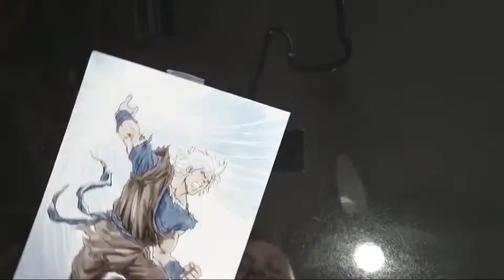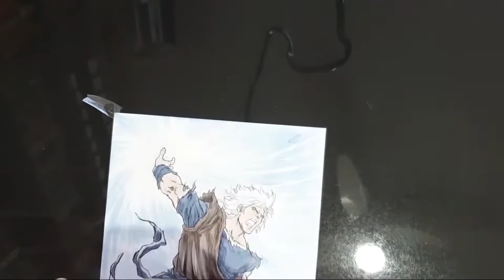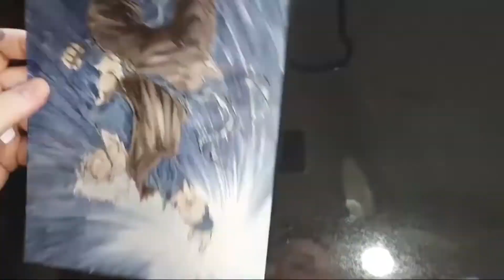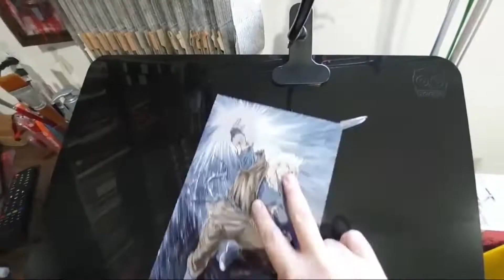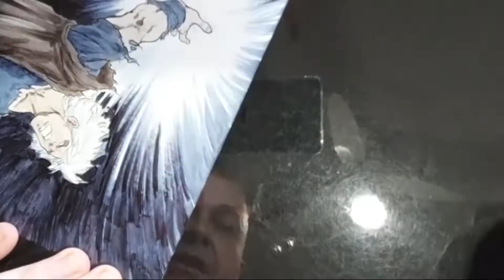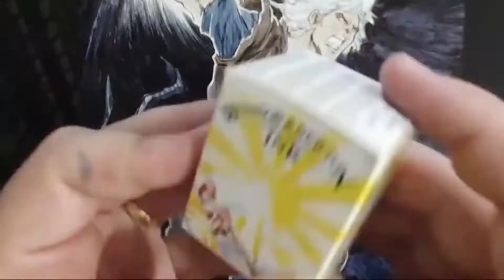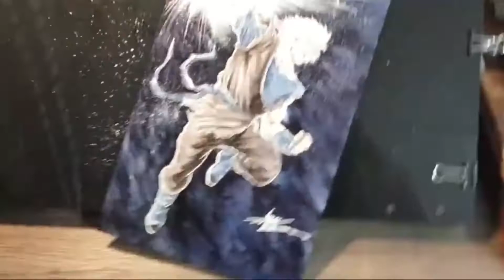Speed Drawing - Goku ❖ Daniel HDR Art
Realização: Dínamo Estúdio